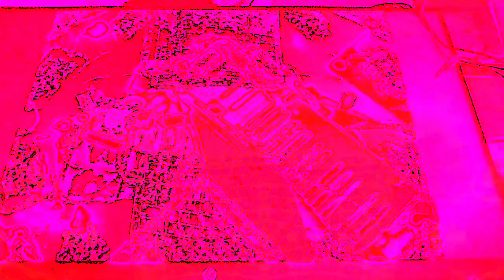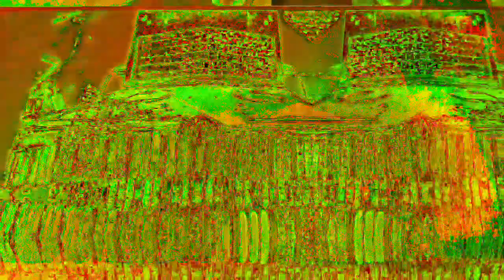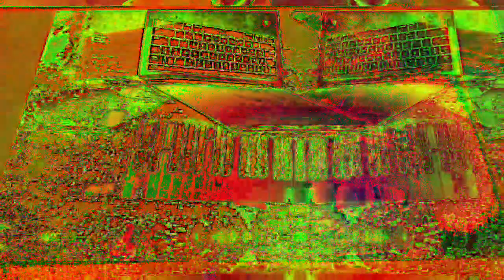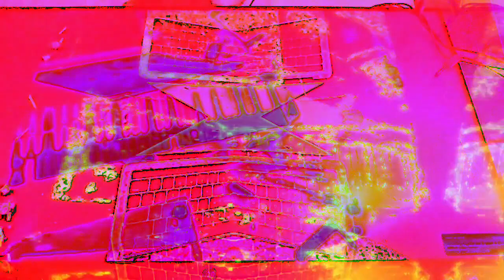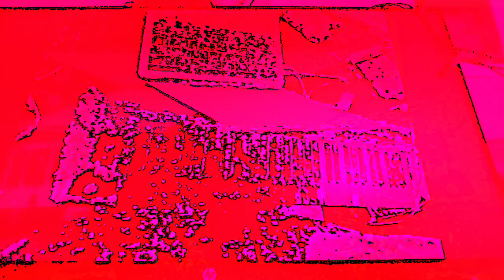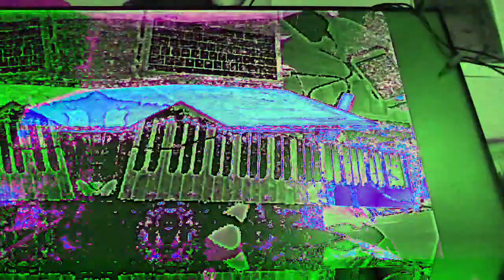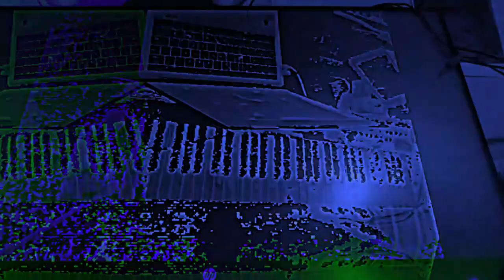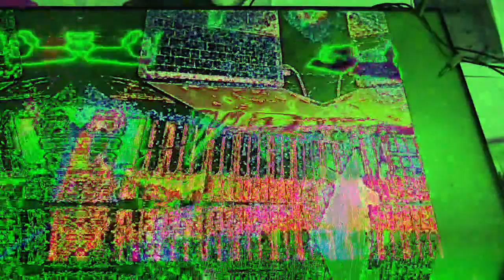[EPILEPSY WARNING] Movie 22 12 06 08h09m48s the 10 minute videos that I have made and uploaded.